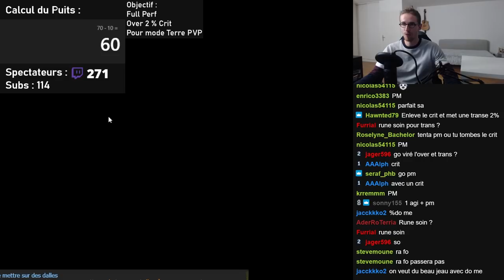ON S'APPLIQUE SUR LA VITALITÉ ! - MASQUE DE KOUTOULOU OVER % CRIT - FORGEMAGIE - Gryfox [DOFUS]